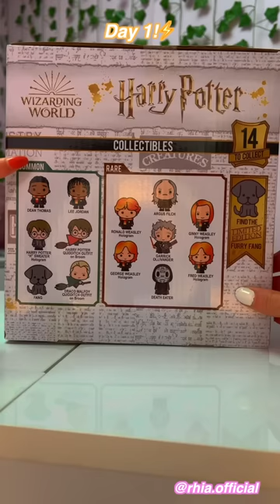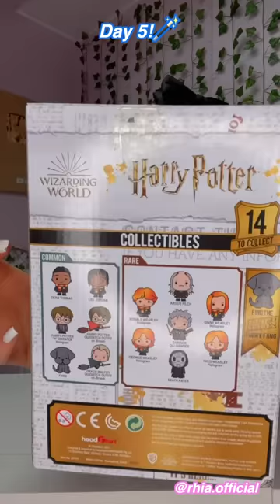[ASMR] Unboxing an Entire Case of Harry Potter Mystery Figures!!😱✨*ULTRA RARE!!* | Rhia Official♡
In today's asmr video we unbox an ENTIRE CASE of Harry Potter Mystery Figures / Collectibles!!✨(series 4, pencil toppers, blind bags) how many Common, Rare and ULTRA RARE will we find?!🙊let me know what mystery unboxing's you want next!!✨

Facts About Me:
✰name: rhia
✰birthday: 20th of September
✰fav colour: pink
✰fav animal: pig
✰filming + editing: canon g7 mark ii + final cut pro
✰live: UK

rhiasquad♡